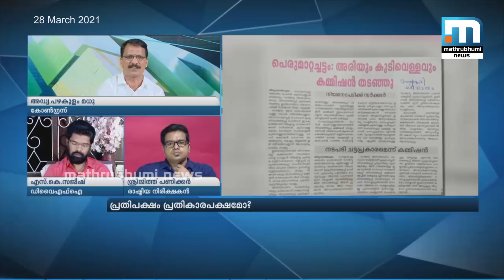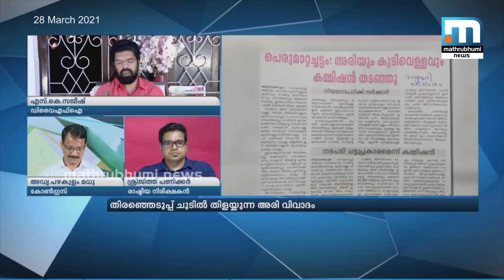പ്രതിപക്ഷമോ പ്രതികാരപക്ഷമോ? | Part 2 - Super Prime Time | Mathrubhumi News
തിരഞ്ഞെടുപ്പില്‍ തിളയ്ക്കുന്ന അരി വിവാദം - സൂപ്പര്‍ പ്രൈം ടൈം ചര്‍ച്ച ചെയ്യുന്നു

Happy viewing!